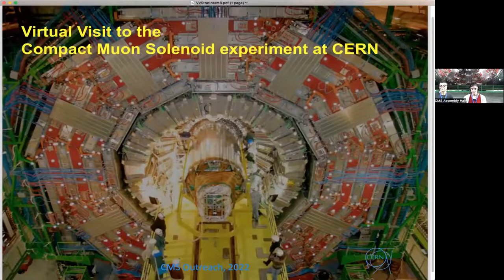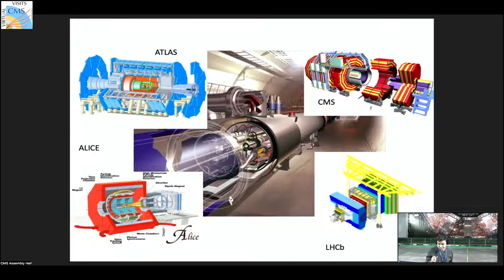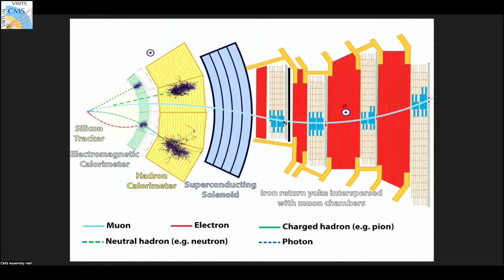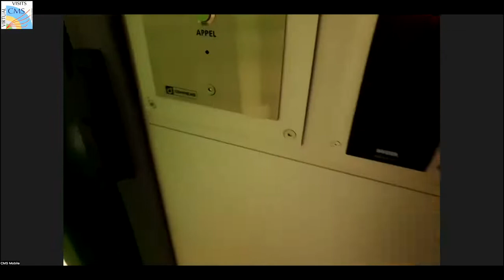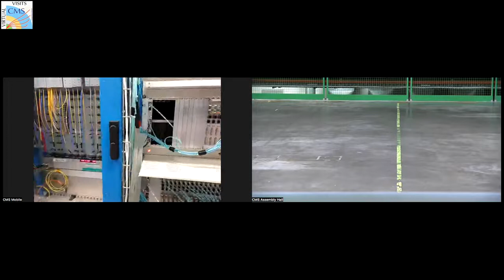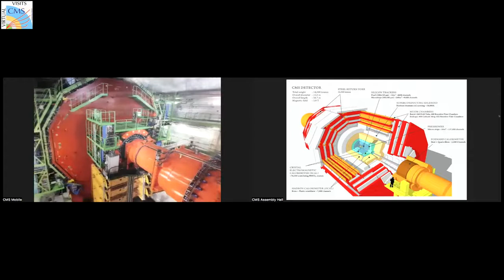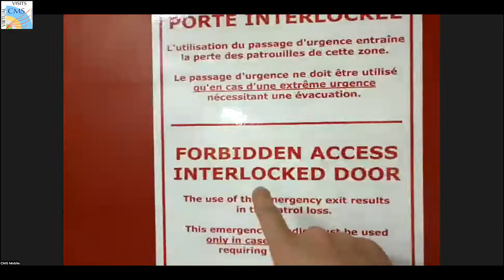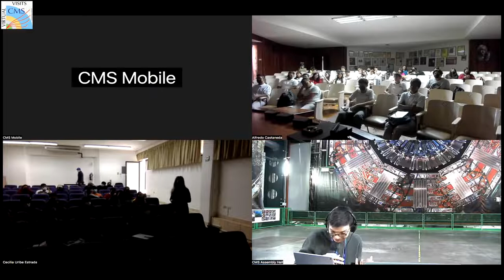CMS Virtual Visit from Mexico, 2022.09.30. - European Researchers Night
Language: English/Spanish

Guides: Andromachi Tsirou (CMS Assembly Hall)
               Isabelle de Bruyn  (CMS Mobile Team)